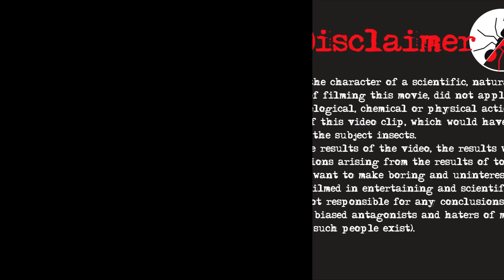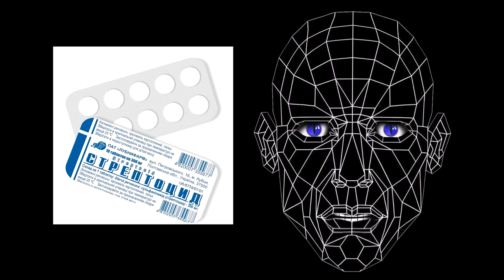ШОК! ОПЕРАЦИЯ на МУРАВЬЕ стоимостью 10000 рублей! УДАЛЕНИЕ ЗАРАЖЕНИЯ!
Опасное заражение! и попытка спасти матку Pogonomyrmex sp.
Примите участие в развитии канала! Хотите чтобы видео стали еще лучше? поддержите копеечкой: